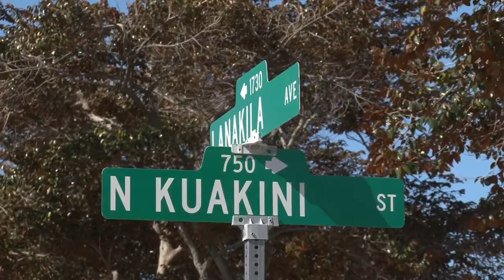Kuakini Street extension grand opening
Mayor Kirk Caldwell officially opened the new Kuakini Street extension at a maile lei untying ceremony today at the intersection of Kuakini Street and Lanakila Avenue.

The Kuakini Street Extension is the culmination of community efforts to provide a new roadway to extend Kuakini Street from its current terminus at Lanakila Avenue to the existing roadway below Hala Drive. Before this project, the shortest route required making two turns and passing through a private residential street. The Kuakini Street Extension will provide a modern street with sidewalks allowing both vehicles and pedestrians a safe and well lit way to transit between ‘Ālewa Heights and the Lanakila area.

This project included excavation, earthworks, concrete curbs and gutters, asphalt concrete pavement, retaining walls, curb ramps, sidewalks, drainage utilities and structures, pavement markings, signage, street lighting and traffic signalization.

The project is 80 percent federally funded and 20 percent city funded through the Department of Transportation Services. Project designer The Limtiaco Consulting Group was paid $300,000, construction manager Engineers Surveyors Hawaii, Inc. was paid $602,000, and construction contractor Haron Construction, Inc. was paid $1,529,690.65.